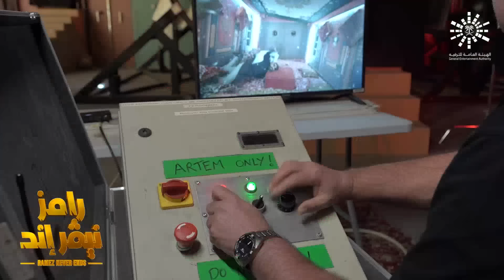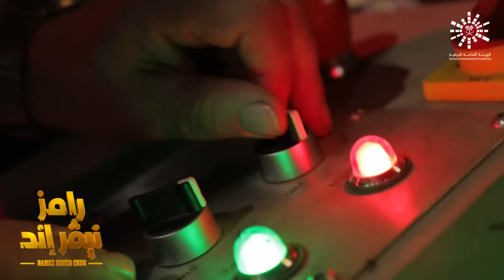الحلقة 1 | رامز نيڤر إند | محمد رمضان وموقف مؤلم للغاية داخل غسالة رامز نيفر إند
محمد رمضان وموقف مؤلم للغاية داخل غسالة رامز نيفر إند